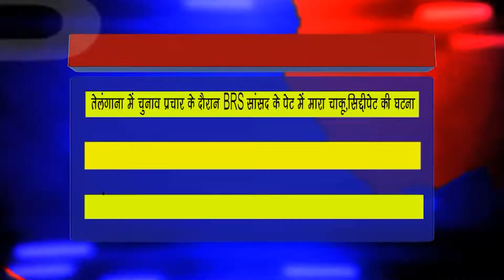तेलंगाना में चुनाव प्रचार के दौरान BRS सांसद के पेट में मारा चाकू,सिद्दीपेट की घटना